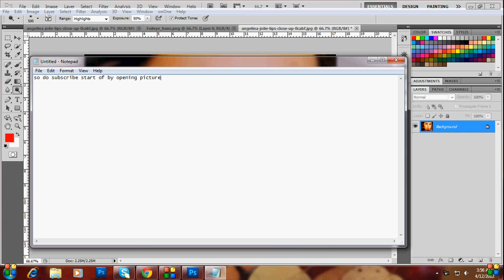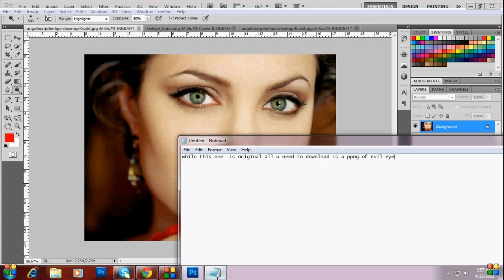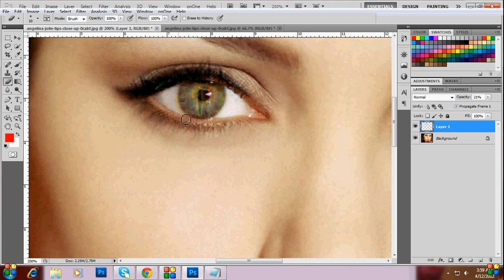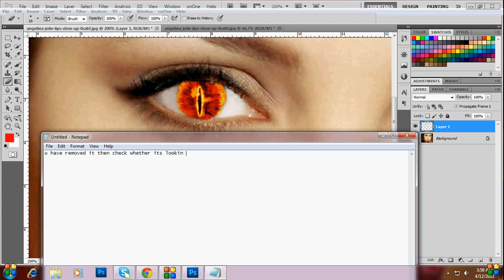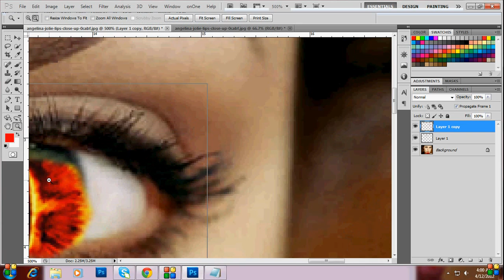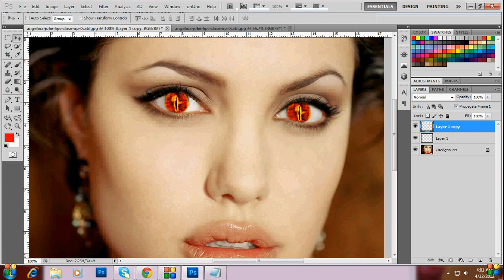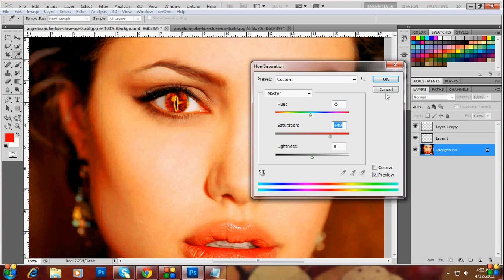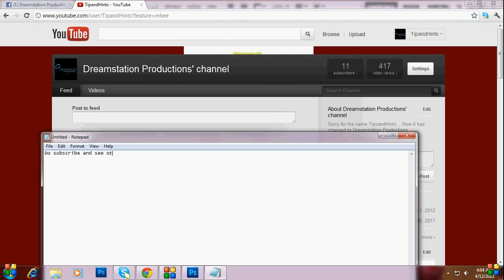Photoshop Tutorial- Evil eye manipulation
Ask for tuts on req.
-young dre